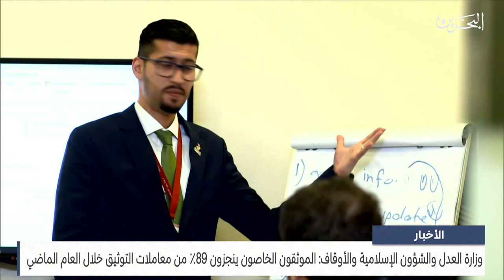البحرين مركز الأخبار: وزارة العدل : الموثقون الخاصون ينجزون 89٪ من معاملات التوثيق خلال العام الماضي